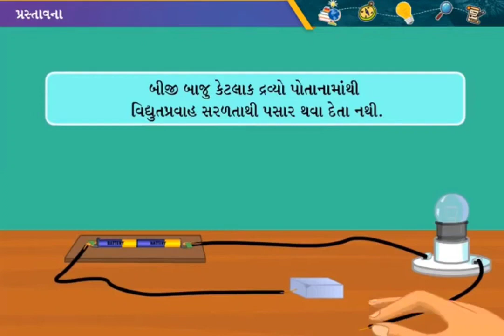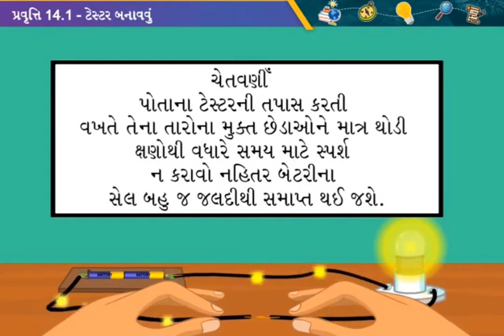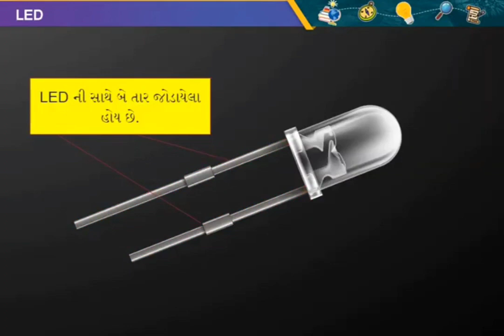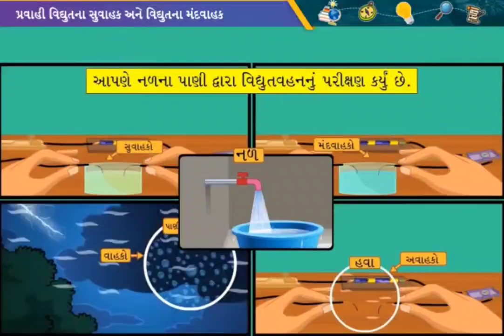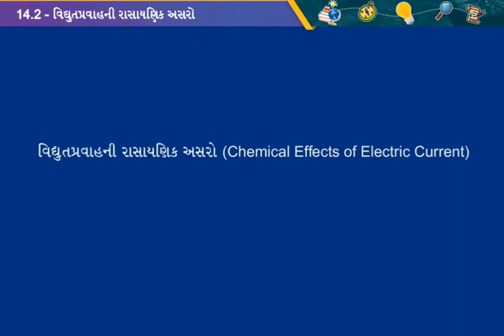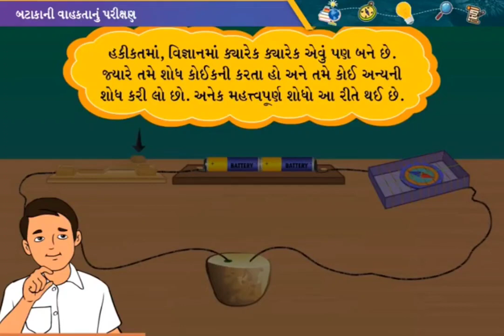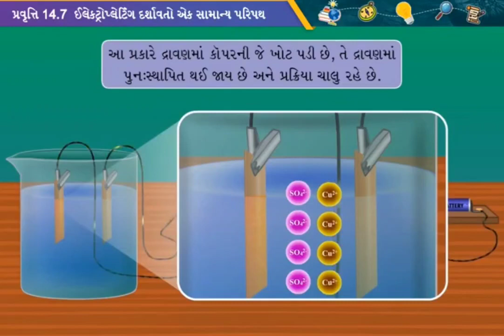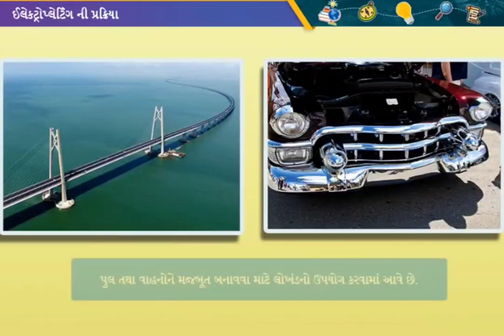std 8 ch science 14 વિધુત પ્રવાહની રાસાયણિક અસરો